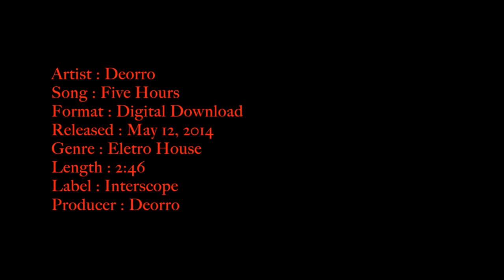Wisconsin Winter Trout - Browns and Steelhead through the hardwater.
Ice fishing for Brown Trout and Steelhead through the frozen waters of Lake Michigan.

All browns were caught and released.